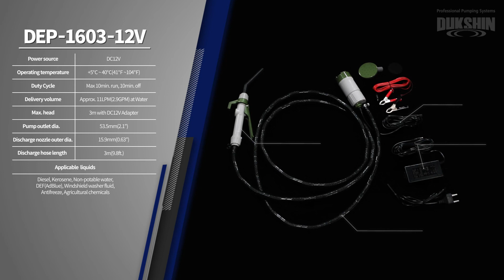[Dukshin Corp., Ltd.] How to use "DEP-1603-12V Electric Submersible pump with Nozzle"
Suction type
Electric submersible motor pump

Applicable liquids
Kerosene, Diesel, Non-potable water, DEF(AdBlue), Antifreeze, Windshield washer fluid, Agricultural Chemicals

Flow speed : 11LPM(2.9GPM)

Address : 110, SEUNGGICHEON-RO, NAMDONG-GU, INCHEON, 21695, KOREA